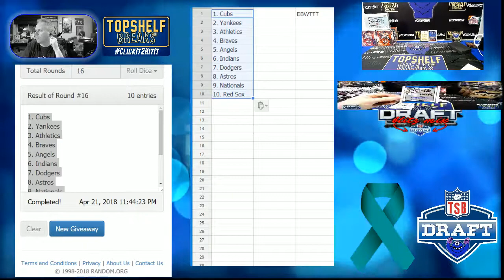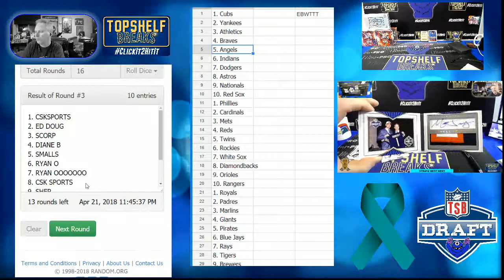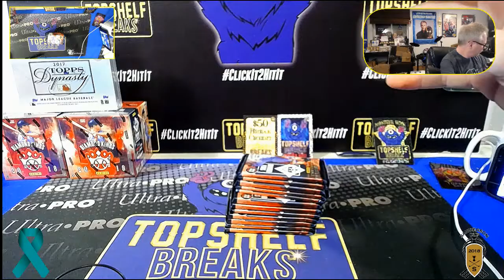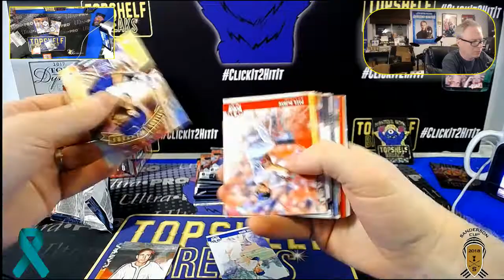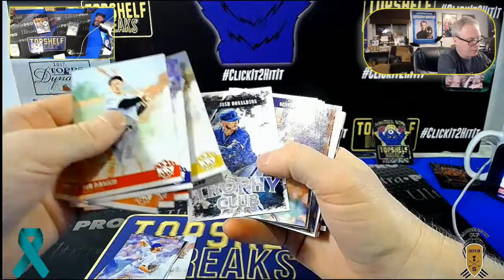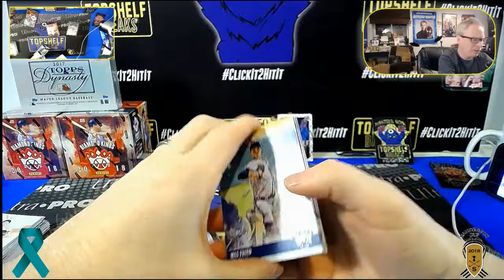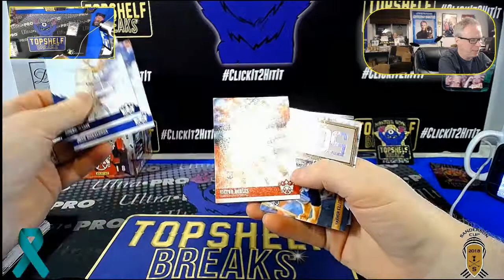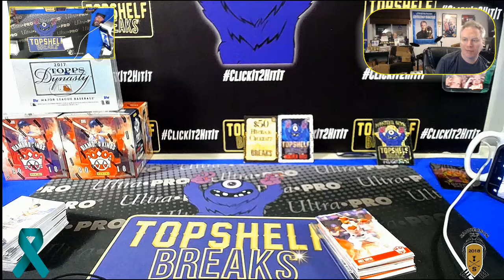2018 DK TTT EBW SAT